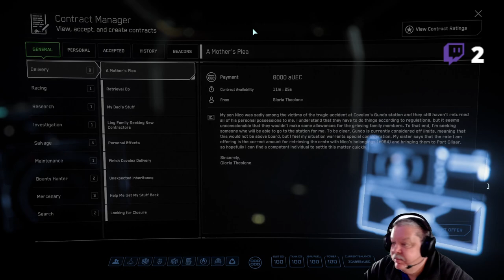Star Citizen - Playing with Zanfen, Patch 3.19 lets see if it works - Mahula Family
The Captain plays UBoat

UBOAT is a simulator of a submarine from WWII era, yet different than all you have seen so far. It is a survival sandbox with crew management mechanics while its primary theme is life of German sailors. The boat is their home, but it can become their grave at any time.

In UBOAT you control the crew in order to control the boat. You look after their physical and mental health, because if the sailors are hungry, tired and their spirit is low, there’s no chance of winning even a skirmish.